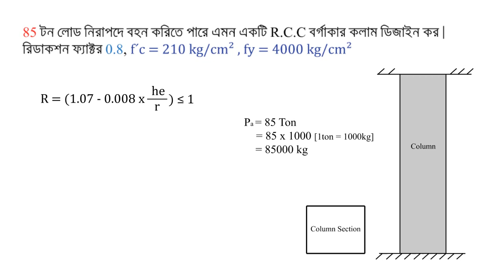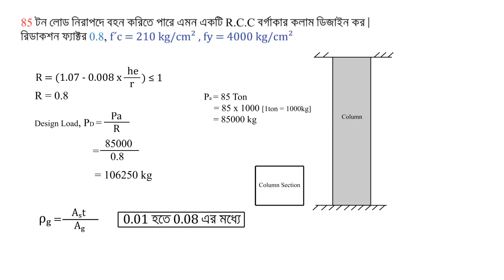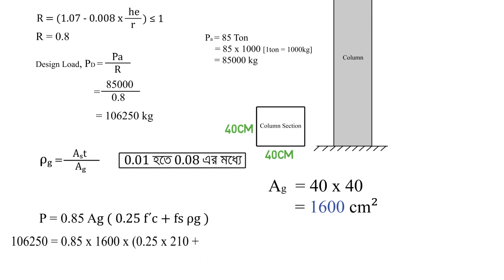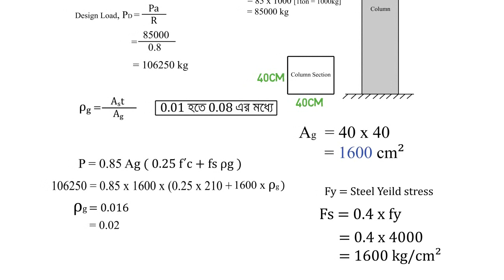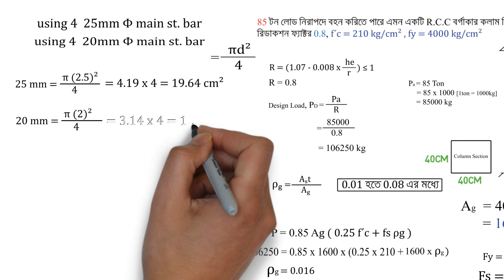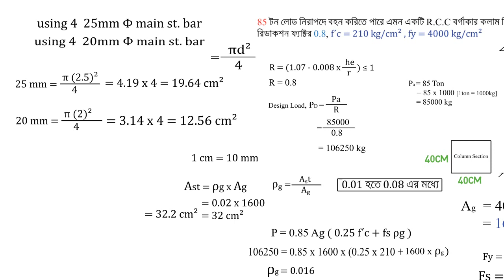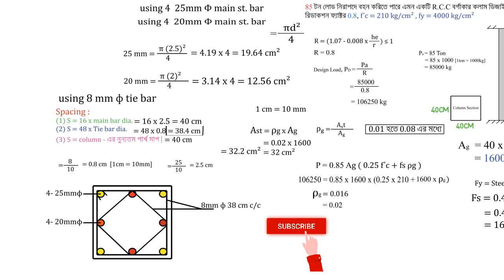85 টন লোড নিরাপদে বহন করতে পারে এমন একটি Column design ।। রডের পরিমান।। reinforcement Section Info.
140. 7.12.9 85 টন লোড নিরাপদে বহন করতে পারে এমন একটি Column design ।। রডের পরিমান।। reinforcement Section Info.